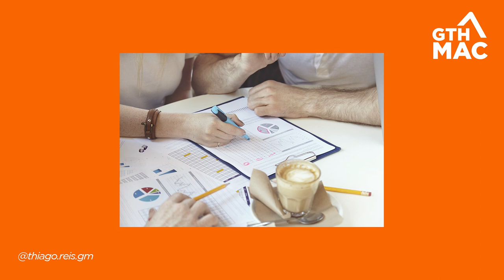A melhor técnica de vendas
O que todo mundo precisa saber na hora de usar o GPCT em vendas?

Antes de mais nada o GPCT é o acrônimo de:

G = Goals (Objetivos ou metas);
P = Plans (Planos);
C = Challenges (Desafios);
T = Timeline (Período de tempo).

Este framework é muito mais alinhado à realidade de compra atual, sendo um modelo de venda consultiva para gerar o máximo de valor para o lead. Além disso, permite identificar dados essenciais para negociação.

Com essa técnica, você poderá descobrir quais são os objetivos do lead e mapear como a sua solução o ajuda a resolver os problemas dele. Ao descobrir quais são os objetivos e metas, você também poderá identificar quais são os planos que o cliente possui para alcançar e atingir tais metas.

Será que os planos dele resolvem os problemas que ele possui ou você poderá intervir neste processo?

Ao perceber suas metas e seu planejamento, você também descobrirá quais desafios ele enfrentará para alcançar o objetivo desejado e, como vendedor consultivo, deverá determinar se a sua solução ajudará este potencial cliente no tempo determinado para que seu problema seja resolvido.

Compartilhe nos seus grupos de WhatsApp, com seus amigos e colegas de trabalho agora.
Deixe sua pergunta nos comentários, que vou adorar ajudar você.